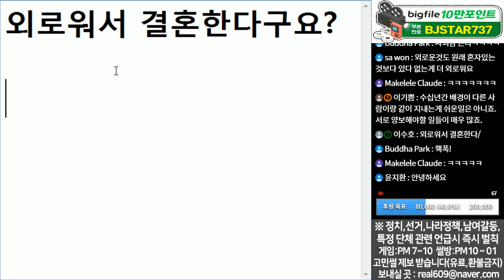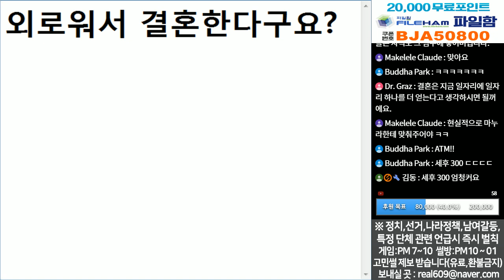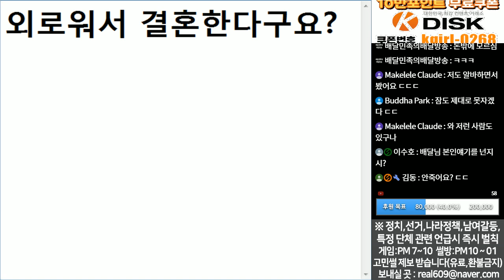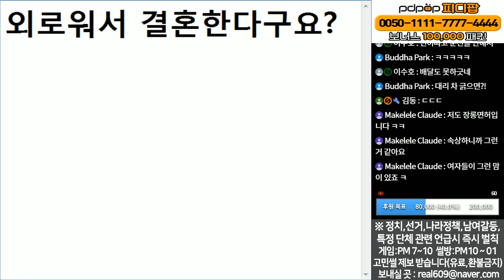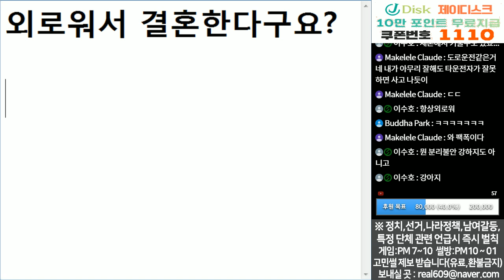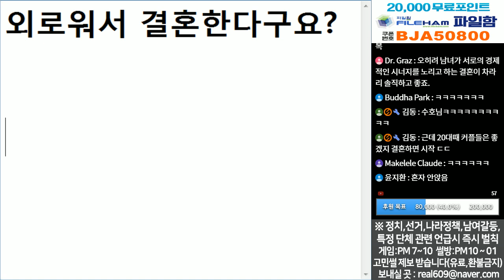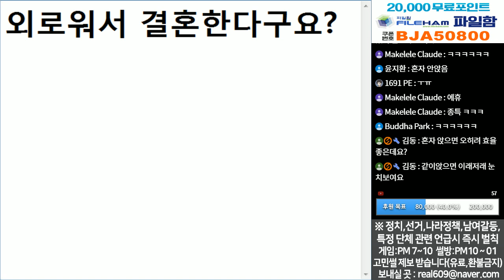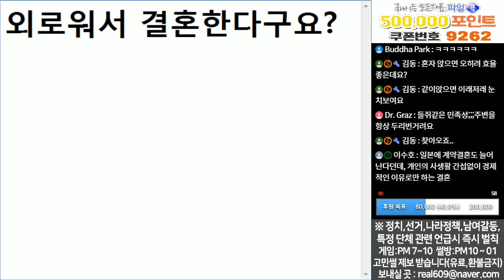(※팩트폭력) 외로워서 결혼한다구요?